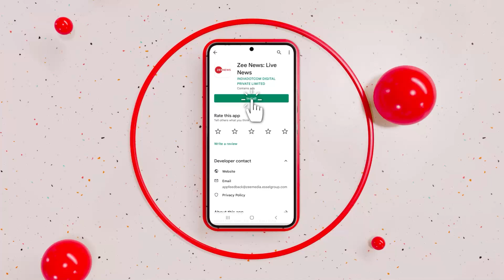BCCI उपाध्यक्ष राजीव शुक्ला का बयान आया सामने, बोले- BCCI परिवार की तरह है | Operation GameOver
Zee News GameOver Sting Operation: चेतन शर्मा ने इस स्टिंग ऑपरेशन में विराट कोहली और सौरव गांगुली के बीच के विवाद को लेकर आरोप लगाए थे. आज BCCI के चीफ सिलेक्टर चेतन शर्मा ने इस्तीफा दे दिया है. इस मुद्दे पर BCCI उपाध्यक्ष राजीव शुक्ला ने क्या कहा सुनिए

Zee News GameOver Sting Operation: In this sting operation, Chetan Sharma made allegations regarding the dispute between Virat Kohli and Sourav Ganguly. Today BCCI Chief Selector Chetan Sharma has resigned. Listen to what BCCI Vice President Rajeev Shukla said on this issue